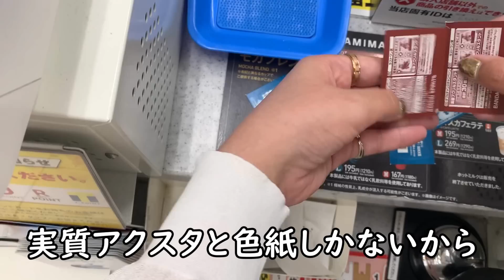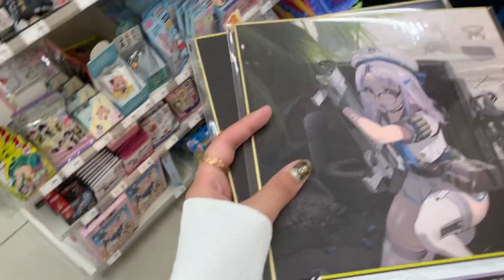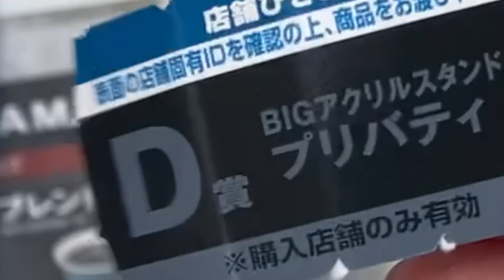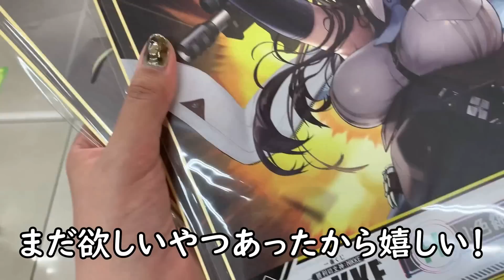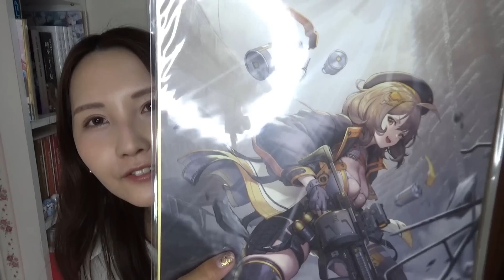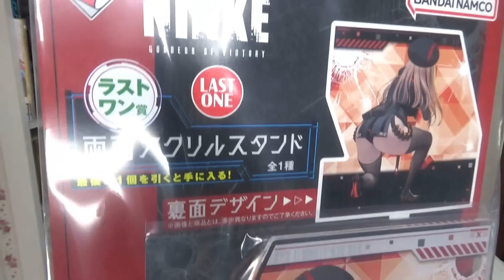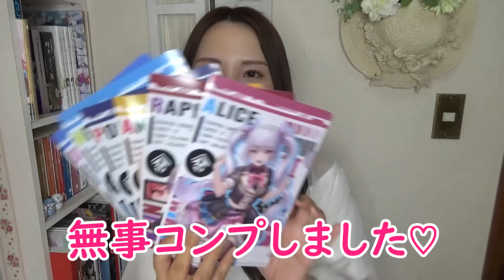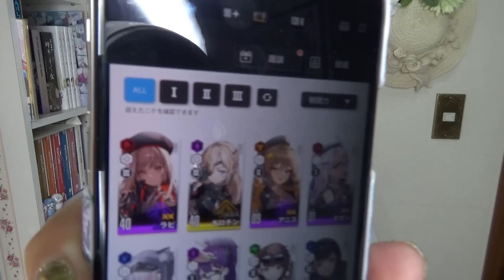【即完売】勝利の女神：NIKKE【一番くじ】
1店舗目即完売過ぎてビビったぜ・・・(´-ω-`)